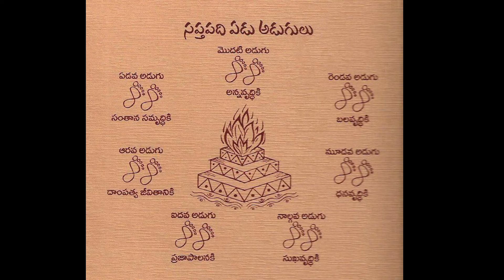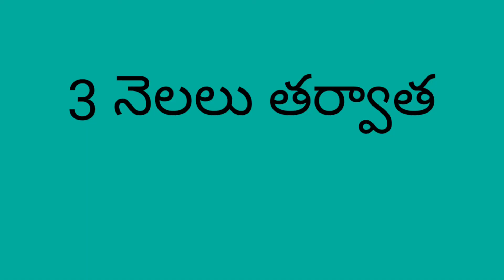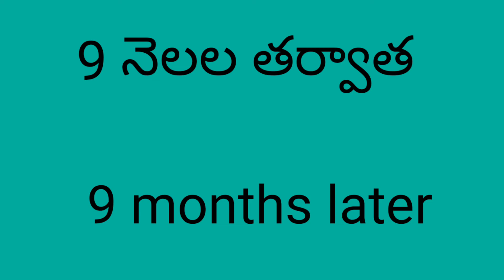miniature telugu pellisandhadi | southindian wedding | # bridal # barbie dolls wedding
miniature telugu pellisandhadi | southindian wedding | # bridal # barbie dolls wedding |barbie and ken marriage in india | barbie and ken wedding | south indian bridal barbie bride | groom doll making with jewellery | miniaturetelugupellisandhadi southindianwedding bridal kalpanasaranam#barbie dolls wedding

sri satya creations